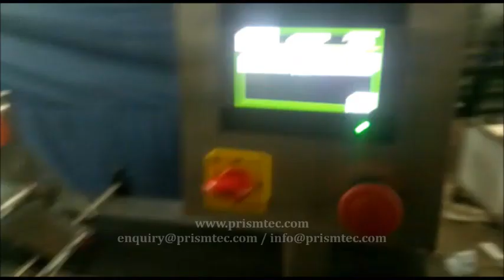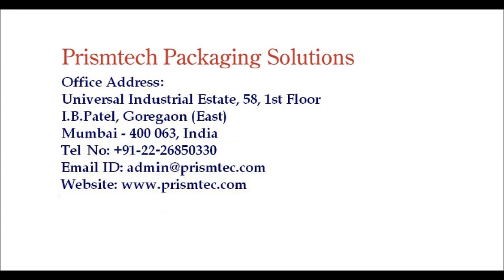Scratch off Labeling Machine for Prepaid Cards